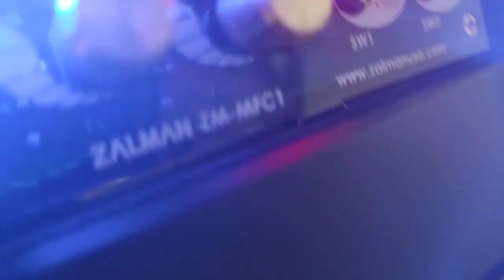branchements ventilateurs et Zalman ZM MCF1 2008 FR RE UPLOAD